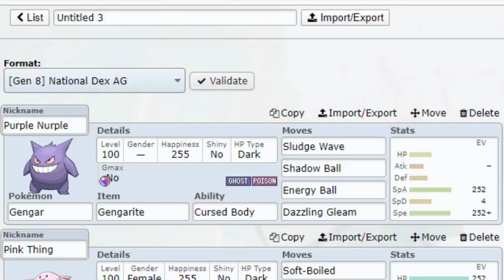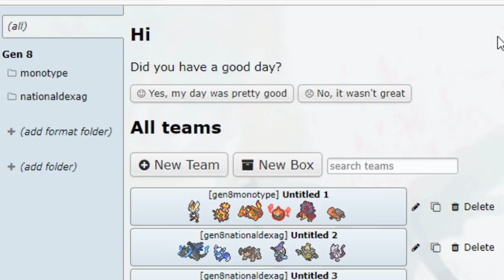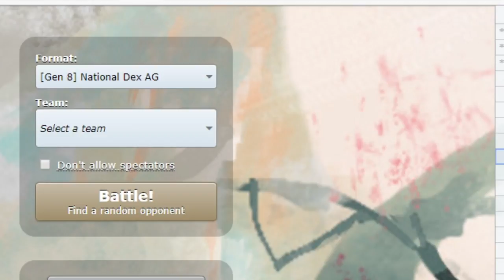Kanto Files: Gengar PokeDippys Podcast